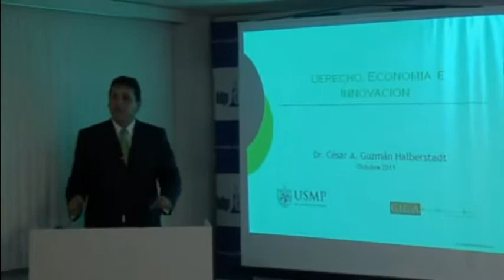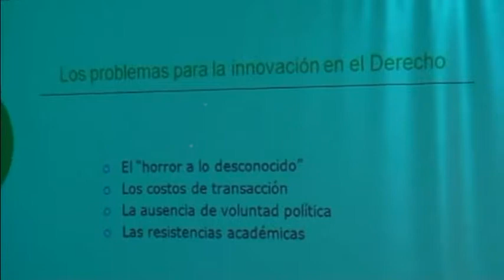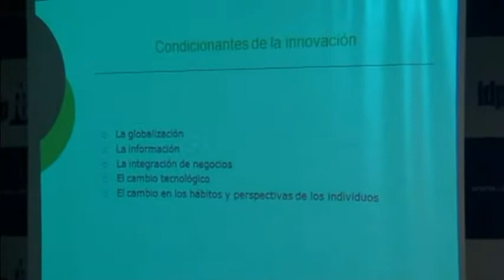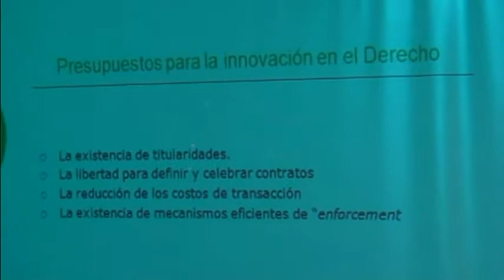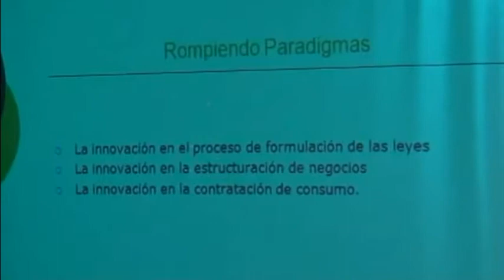Palestra: Direito e Avanços Tecnológicos - Professor César A. Gusman Halberstad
No dia 24 de novembro de 2011, o Instituto Brasiliense de Direito Público realizou uma palestra com o professor César A. Gusman Halberstad, com o tema Direito e Avanços Tecnológicos.